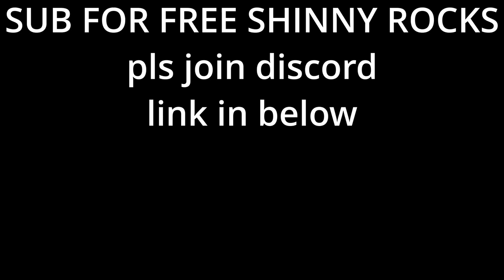Dive In | Gorilla Tag Montage